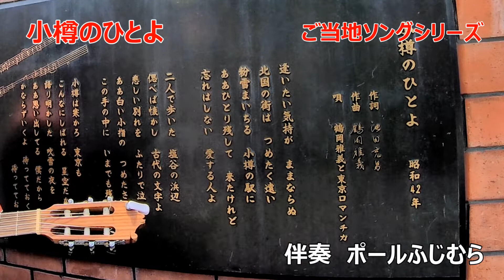【ご当地ソングシリーズ】伴奏しました 鶴岡雅義と東京ロマンチカ「小樽のひとよ」 小樽運河散策路の歌謡プレートの前で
2022/7/29 伴奏しました
【ご当地ソングシリーズ】
・鶴岡雅義と東京ロマンチカ「小樽のひとよ」
・小樽･後志、北の故郷を唄う市民歌謡祭2006事業で設置した
・小樽運河散策路の歌謡プレートの前で
・ポイント
　　小樽といえば1967年リリースのこの曲
　　　だけど
　　公演先の釧路で地元の女性と恋仲となった実体験を元に
　　鶴岡雅義が曲を、池田充男が「粉雪のラブレター」として作詞
　　小樽市サイドから「もっと観光PRを」との要請
　　随所に地名などを織り込んだ歌詞に変更し「小樽のひとよ」に改題
　　という逸話があるらしい・・・（Wikipedia）

現在156名様。目標1000名様。

「ご当地ソングシリーズ」とは
・ご当地ソングゆかりの場所で
・通りすがりの方に
・その場でご当地ソングを歌っていただく企画
　　or
・歌ってくださる方に出会わない場合は
・ポールふじむらが歌の伴奏だけをする企画

「ポールふじむら」とは
・岩手県盛岡市在住、歌の伴奏専門「流し」
・盛岡市・駅前～大通～八幡町までの夜の街に出没
・歌う楽しさをギターの生伴奏で伝えます
・あなたは歌い手、私は伴奏者
・流しでのギター伴奏は原則譜面を見ずに弾いています
・ギター、ピアノとも、よく言えば「独学」（実態は自己流です）
・レパートリーは並木路子からあいみょん、藤山一郎から米津玄師まで
・お好きな歌を何でもリクエスト下さい。

・お客様が歌っている様子（肖像権、個人情報を配慮しています）
・伴奏（ギター、ピアノ、他）している様子
・他のミュージシャンとコラボした動画
・歌や伴奏に関する話題やノウハウを語る動画
などをアップしています

・ギターやピアノの伴奏方法が気になる方
・独学や自己流でどのレベルの演奏が出来るのか気になる方
・歌や歌うことがお好きな方
・歌のある風景、雰囲気がお好きな方
・他の方の歌を聞いてご自身の歌の自信を付けたい方
・ポールふじむらの演奏を聞いてご自身の演奏の自信を付けたい方
・他、どんな方でも

ポールふじむら　各種SNS紹介

流しや歌会の演奏や歌唱の様子やリクエスト曲を発信

流しの出没情報、流しや歌会の演奏や歌唱の様子を発信

ポールふじむらの赤いギターを使って楽しまれた方をご紹介